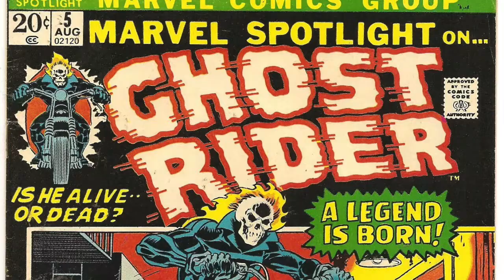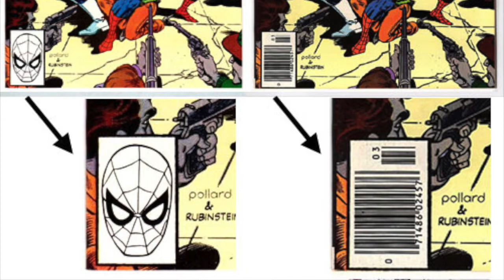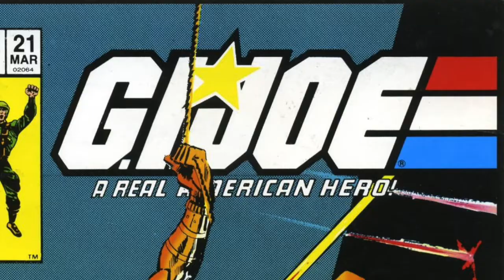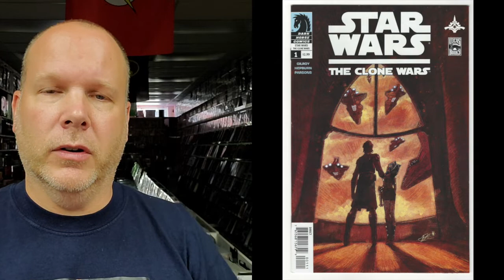Top 10 Requested Books 6/20/20